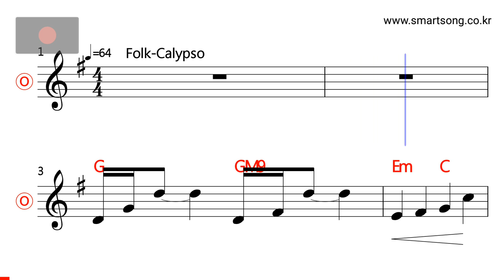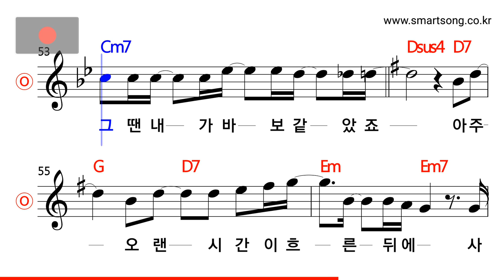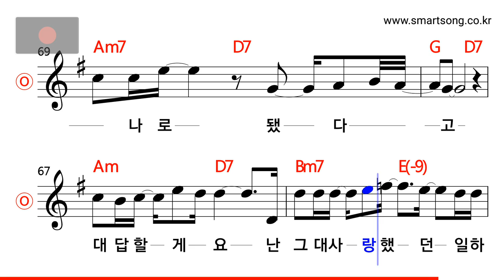유리상자 - 그대 내게 묻는다면 MR